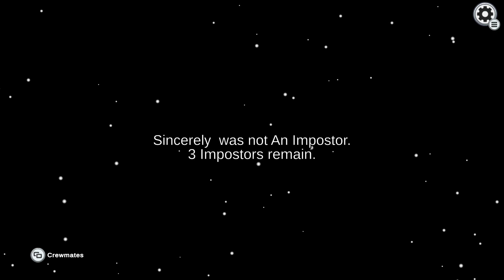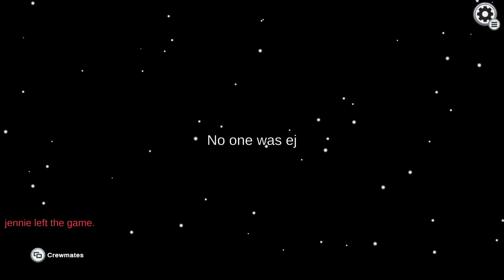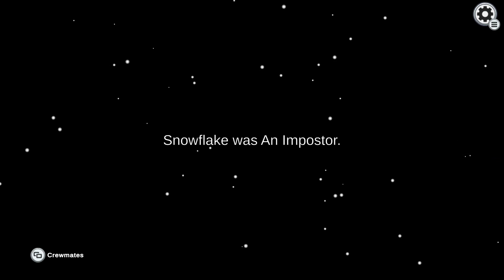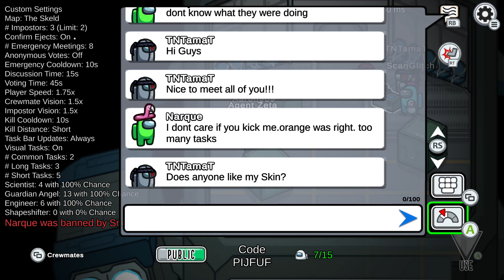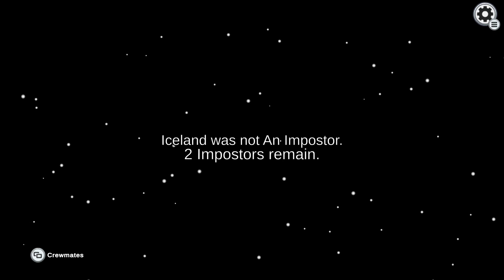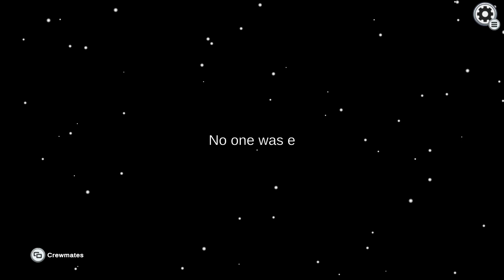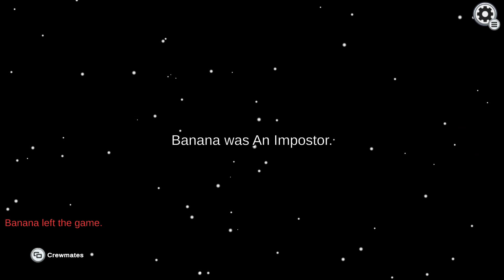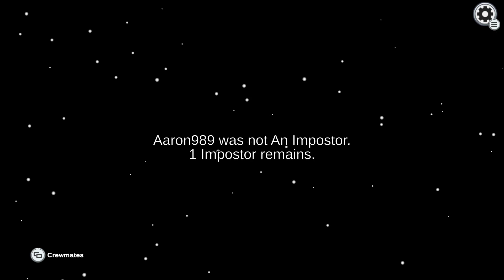Among Us -2-